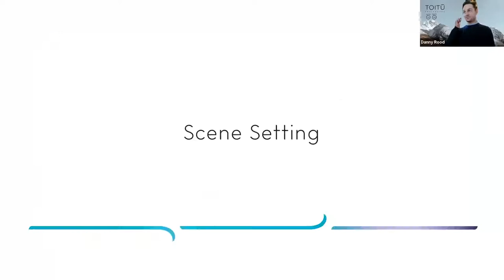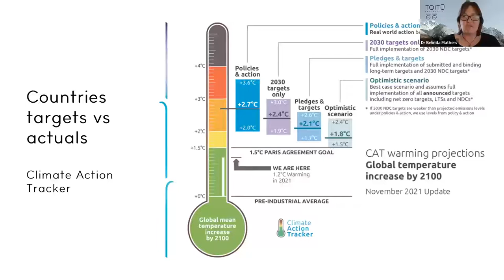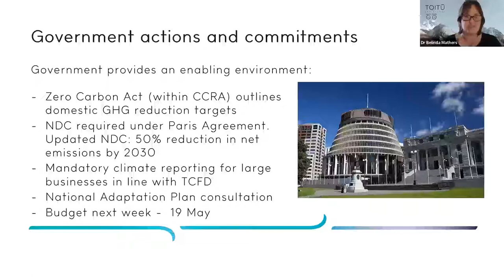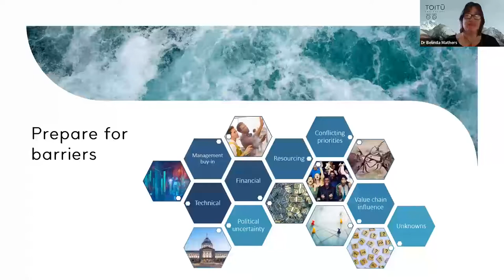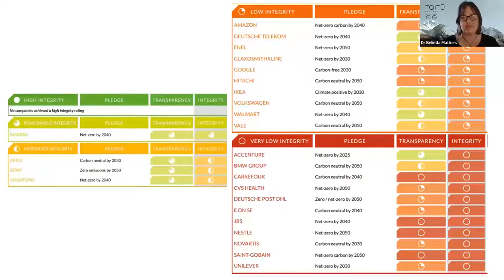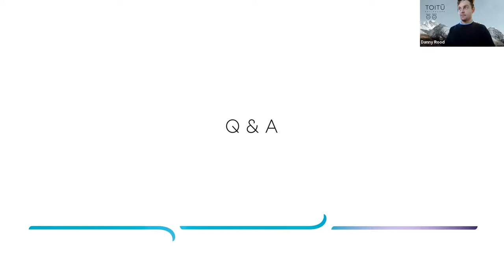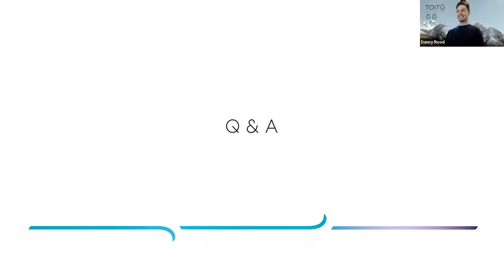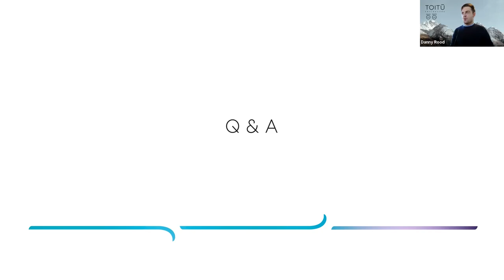Meaningful Climate Targets & Actions Webinar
It's easy to discuss targets but will they lead to meaningful change?

Our webinar, held on 12 May, has our speakers Dr. Belinda Mathers and Danny Rood discuss how to start establishing and aligning climate targets that will lead to meaningful action.

The third latest release from the IPCC 'Climate Change 2022: Mitigation of climate change'  report confirms current global efforts are not enough. In our webinar below we cover the key findings and answer the questions it asks, including:
- Are our climate targets in line with what the planet needs?
- Are our commitments backed by meaningful action?
- Do our business models set us up to achieve our 2050 climate goals?

Watch this webinar recording to hear about the current state of global climate pledges, what meaningful target setting looks like, and how organisations can follow through with credible action.

Please note: We are aware there was some confusion around the statement concerning New Zealand’s Nationally Determined Contribution (NDC) at the 18:00 mark. To clarify, the updated NDC is:
- a 50% emissions reduction by 2030 (gross emissions) compared to 2005 (net emissions)
- a 41% emissions reduction by 2030 (gross) compared to 2005 (gross)